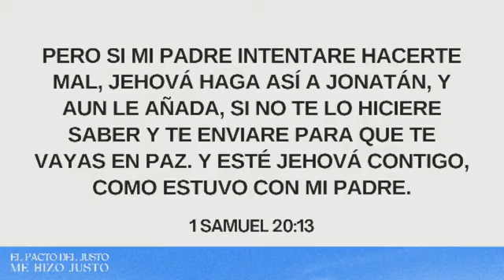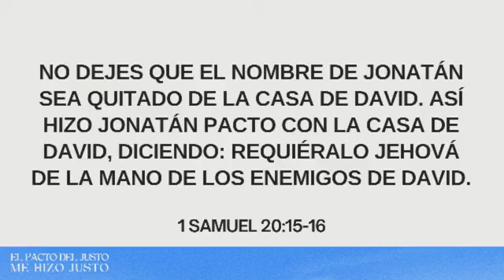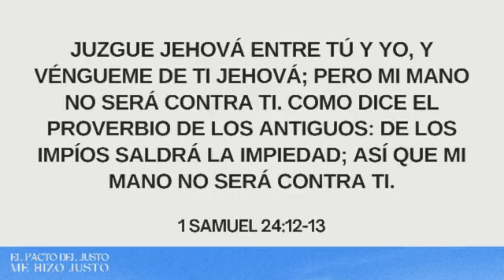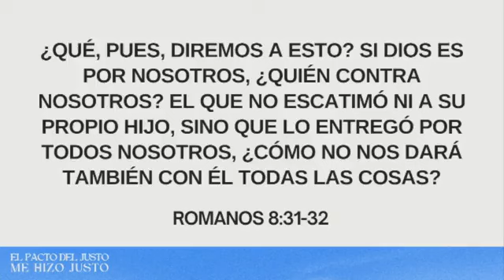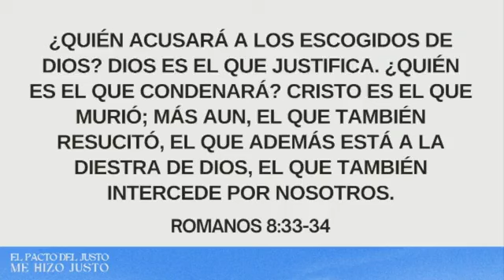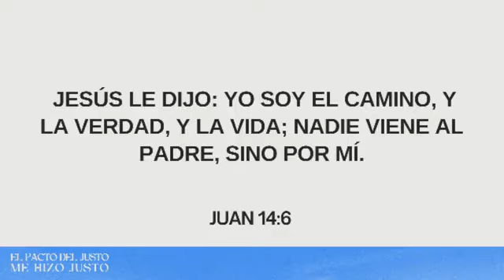La Justicia de Dios - culto en español - Danila Properzi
Comparto con ustedes este mensaje que prediqué en la querida iglesia PIB de la ciudad de La Plata (Argentina)
El concepto de justicia de Dios obviamente no es nuestro concepto, y hay una historia en particular en la Biblia que nos lo enseña claramente.
Culto 31 3 24 PIB La Plata

ink utili:
Pagina facebook: /properzidanila